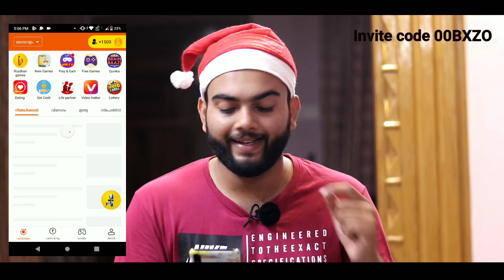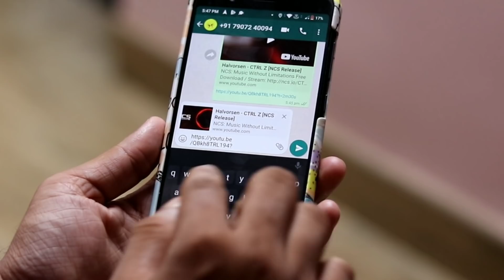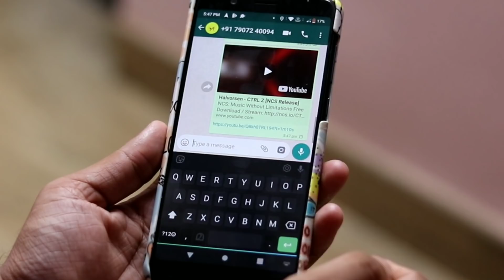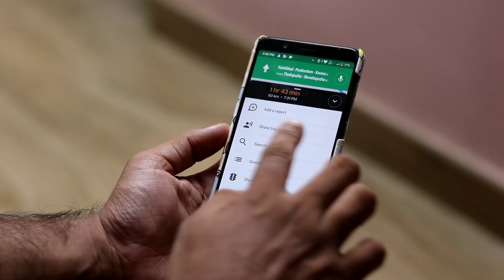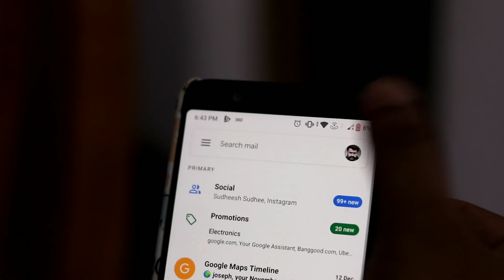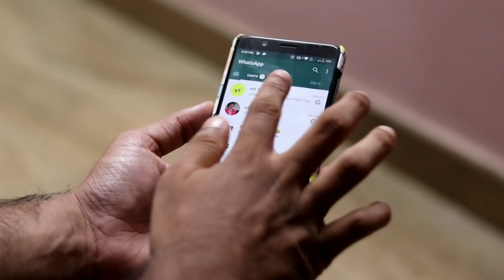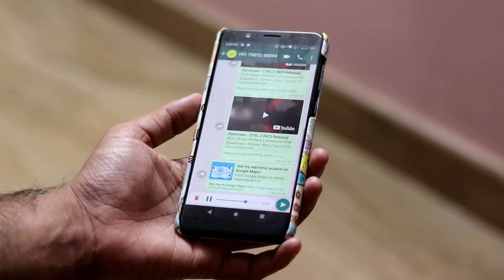പുതിയ നല്ല കട്ട പൊളപ്പൻ ആൻഡ്രോയ്ഡ് ടട്രിക്കുകൾ 😎 2020 New Android Tricks 99%പേർക്കും അറിയില്ല 🔥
നല്ല കട്ട പൊളപ്പൻ ആൻഡ്രോയ്ഡ് ട്രിക്സ് 😎 2020 Android Tricks 99%പേർക്കും അറിയില്ല 🔥

Invite code..00BXZO

Whatsapp വഴി ക്യാഷ് ഉണ്ടാക്കണോ എന്നാൽ ഡൌൺലോഡ് ചെയ്യിതോ